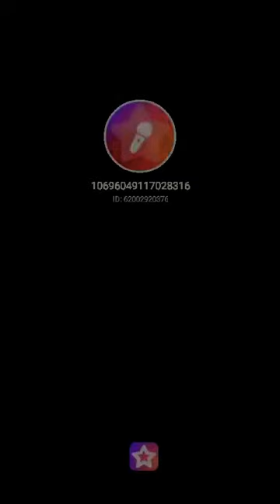Kulang ako kung wala ka